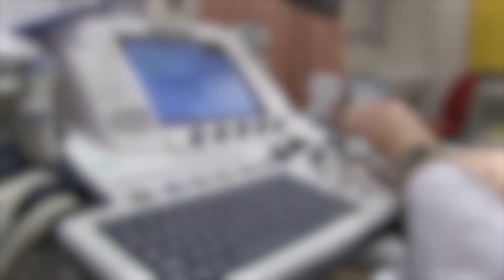PLUS DE SĂNĂTATE 28 06 2021